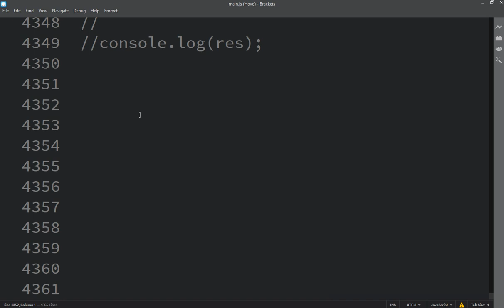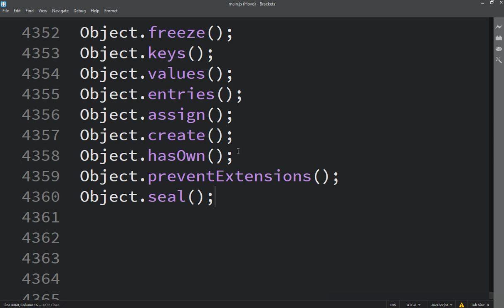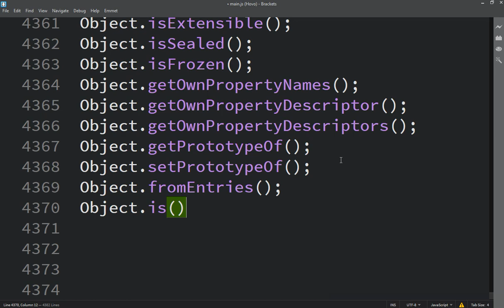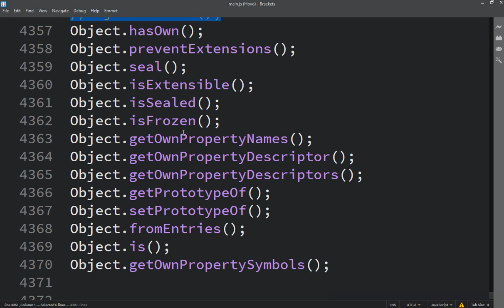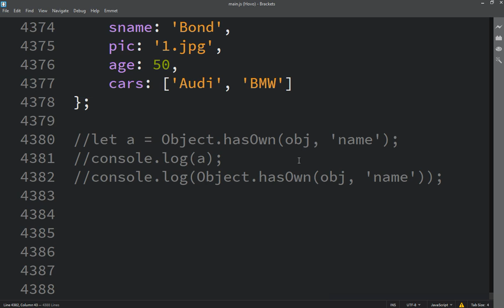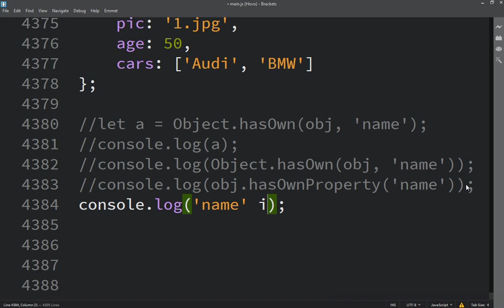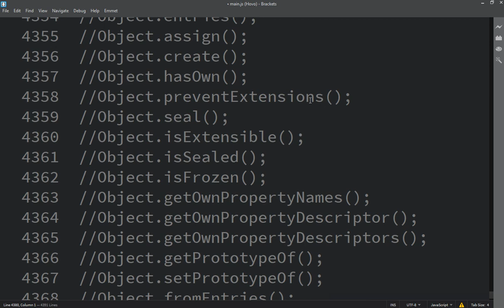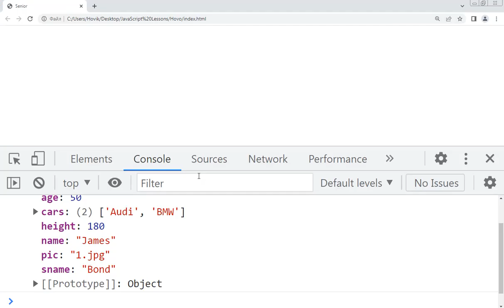Hovo Vardanyan JavaScript zero to Hero or Master Class | Lesson 193